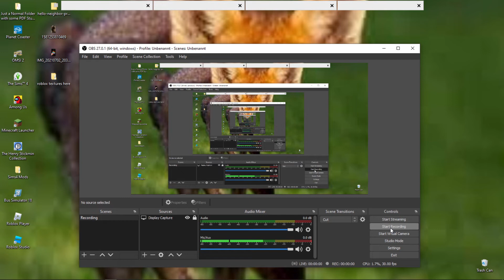for real its 1080p